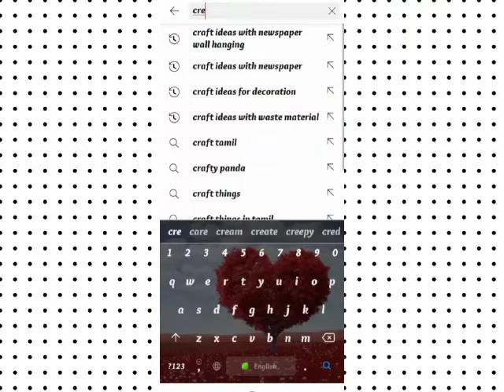how to make pen stand ✒️🖊️🖋️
PEN STAND
NEEDED THINGS
ICE CREAM STICKS
FOAM FLOWERS
SCISSOR
FEVIBOND
STONE LACE
PLASTIC BOTTLE
CRAFT KNIFE
CUTTER
STONE STICKER